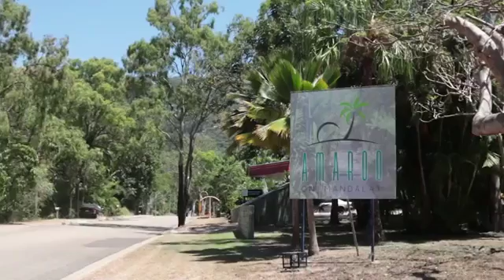Escape Tennis Holidays in Magnetic Island